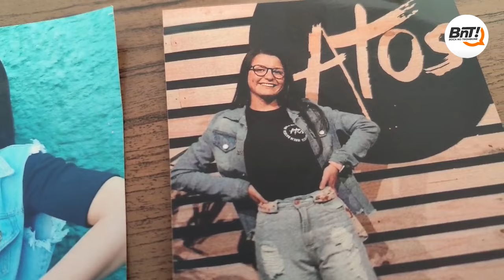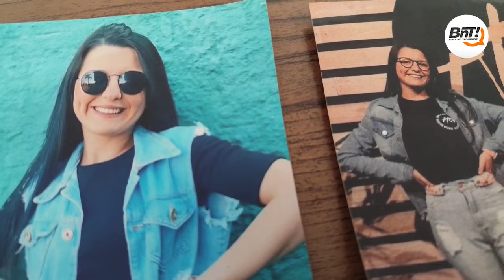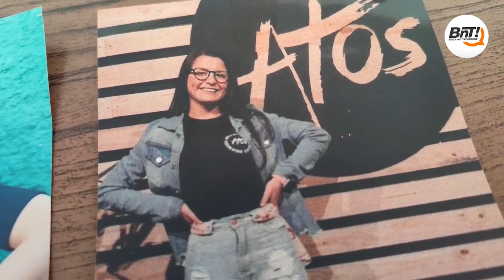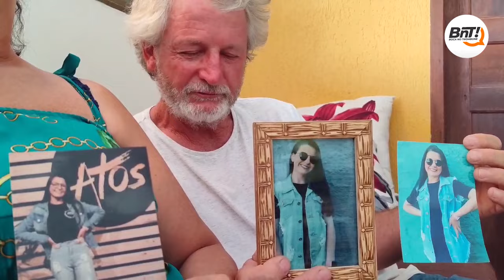Pais de jovem que morreu no HU-UEPG buscam justiça e respostas sobre mal atendimento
De acordo com a família, Estefany sofreu durante seu internamento, teve ferimentos, pulmão perfurado e passou por muito descaso vindo dos profissionais.

Para mais notícias acesse o Portal Boca no Trombone através do

Créditos
Repórter: Igor Rugilo
Edição: Gabriel Ryden
Texto: Lucas Portela